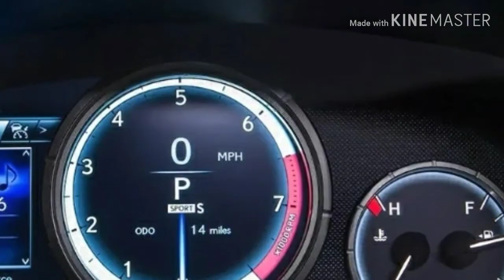LEXUS RX 2019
The new Crossover from Lexus, RX comes with 1 variants. The Top variant of RX, 350L a 3457 cc, 6 cylinder Petrol engine fires 301 hp of power and 371 Nm Torque. The 7 seater RX 350L has a 8-Speed Automatic transmission. Smart Access Card Entry & Power Door Locks add to the security of the car.